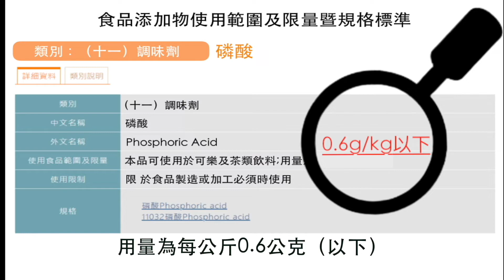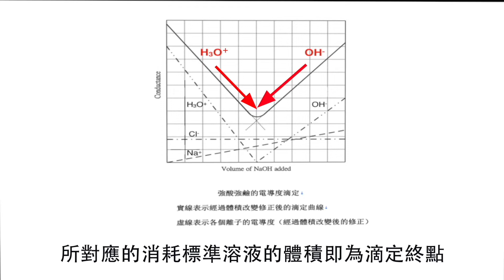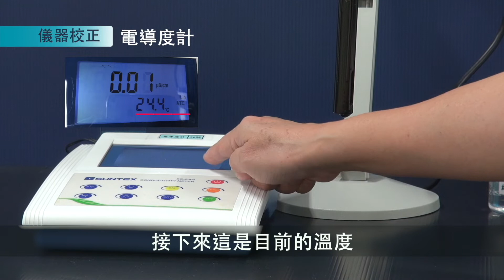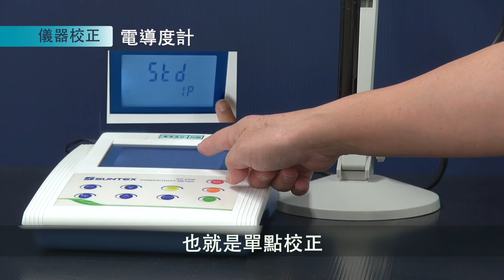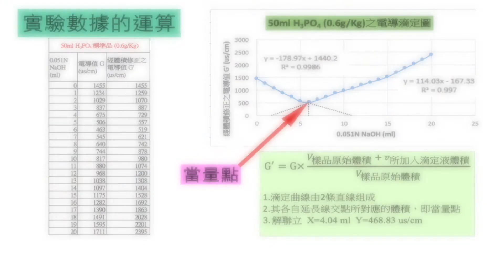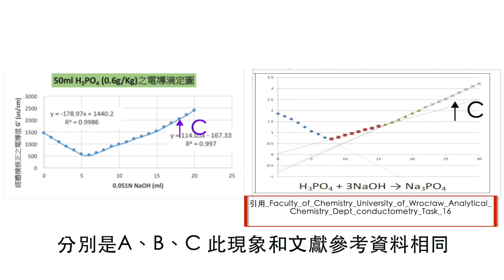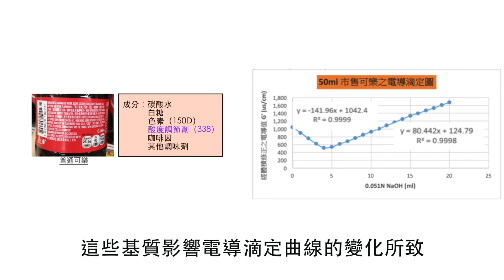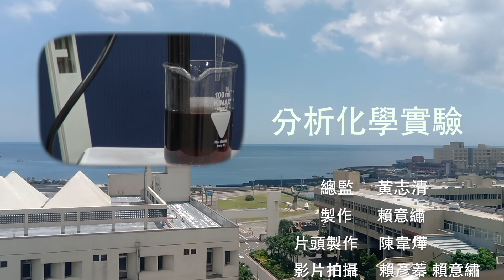可樂中磷酸離子的定量：電導度計法cc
1. 電導度計SC17A使用說明 意繡1010402

2. 電導度計SC170使用說明 意繡1010402

3. 電導度計SC2300使用說明 意繡1010402

0:00 片頭
0:14 前言
1:45 實驗原理
2:22 電導度計介紹
3:39 校正電導度計
6:23 氫氧化鈉的標定
7:20 市售飲料的測定
9:02 測定磷酸標準品
9:44 數據計算
12:25 重點複習
13:03 片尾